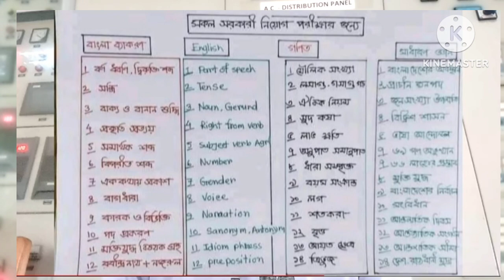অফিস সহায়ক। ভূমি জরিপ ও রেকর্ড অধিদপ্তর।অফিস সহায়ক এর কাজ বেতন সাজেশন মানবন্টন সিলেবাস। dlrs